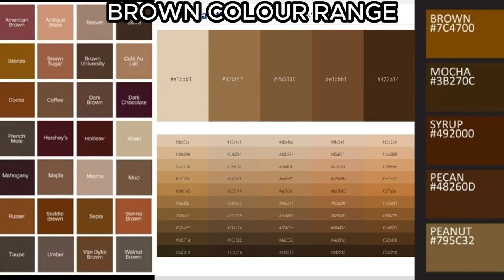Let's learn in sinhala where trees are made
Coordinator : Mrs. Ruchira Perera

In This video I'm going to Talk about Some of my fine modern art Artworks
Hope you guys are enjoying the video and let me know your thoughts.

Follow me on facebook RUCHIRA PERERA ARTS

Stay Safe And Thankyou for your support